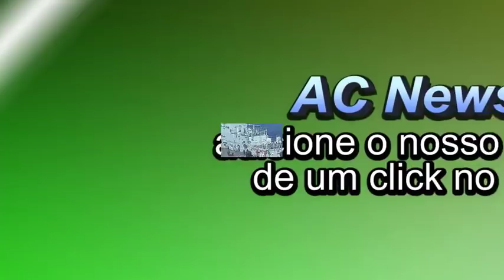Primeiros pousos no PHM Atlântico na costa de cabo frio RJ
FOI REALIZADA OS PRIMEIROS POUSOs DE HELICÓPTEROS, NO PORTA HELICÓPTEROS PHM ATLÂNTICO, NA COSTA DO RIO DE JANEIRO , FOI   UTILIZADAS AERONAVES  UH-15 SUPER COUGAR , UM SH-16 SEA HAWK,  E UM IH-65 BELL JET RANGER II ,
,REALIZANDO,  O VSA NO PHM ATLÂNTICO.

imagens. Marinha do Brasil